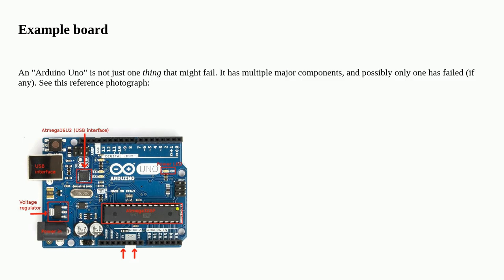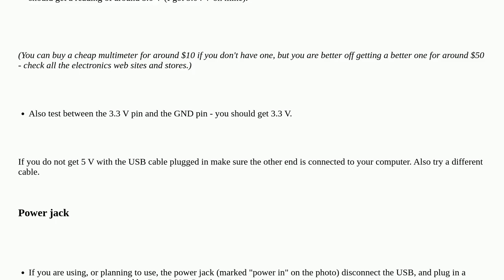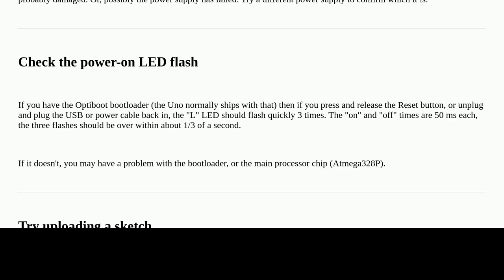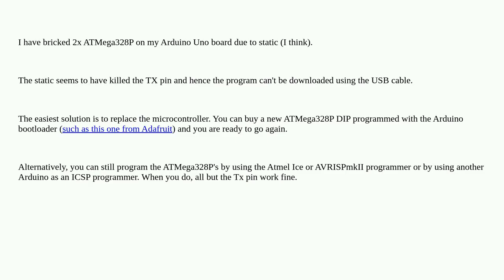Arduino: Have I bricked my Arduino Uno? Problems with uploading to board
Have I bricked my Arduino Uno? Problems with uploading to board

A special thanks goes out to the community

  arduino-uno atmega328 uploading icsp